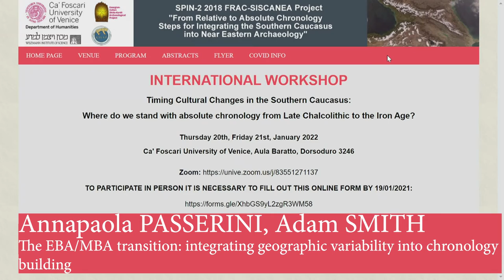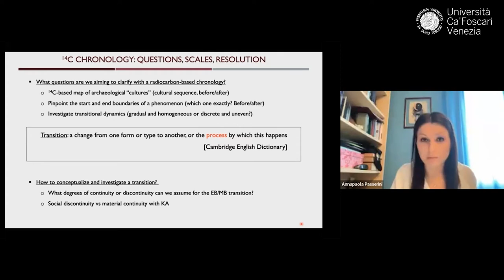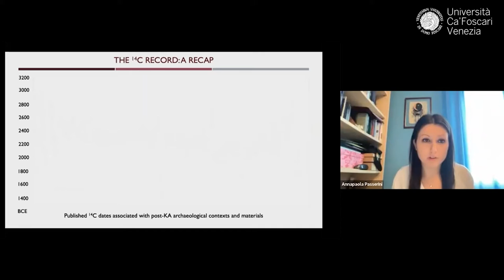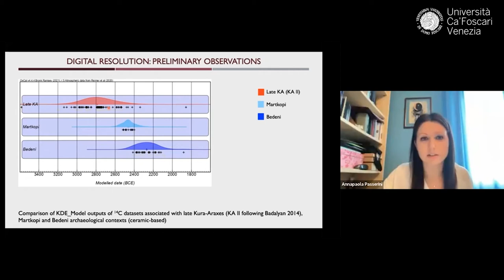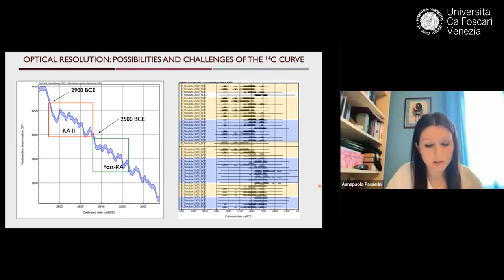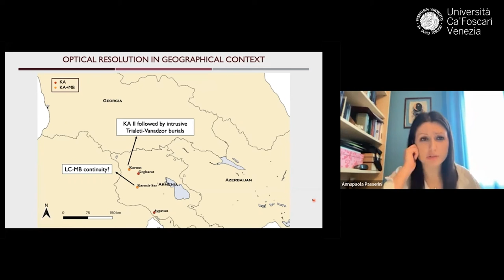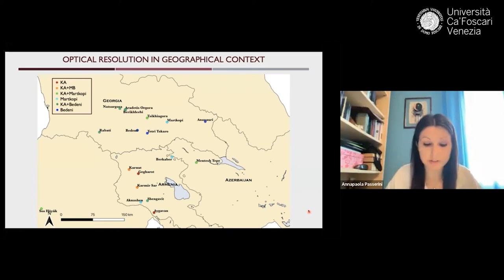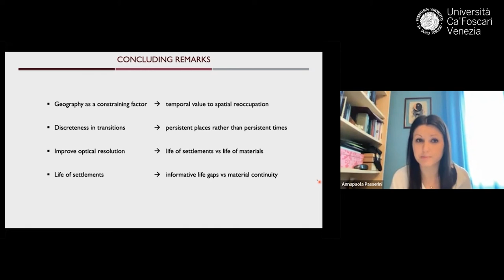Annapaola PASSERINI, Adam SMITH - Timing Cultural Changes in the Southern Caucasus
11/17 Annapaola PASSERINI, Adam SMITH - The EBA/MBA transition: integrating geographic variability into chronology building

International workshop Timing Cultural Changes in the Southern Caucasus:
where do we stand with absolute chronology from the Late Chalcolithic to the Iron Age?